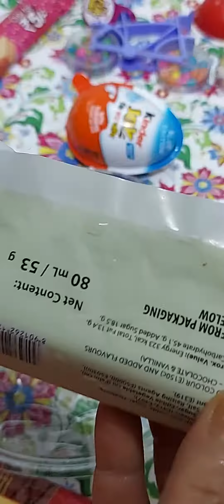Amul ice-cream sandwich 🥪